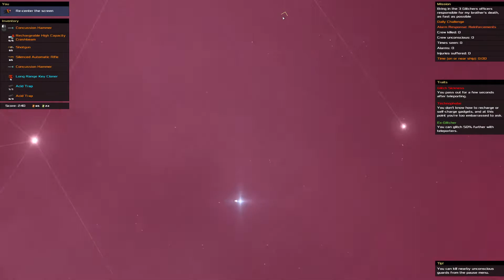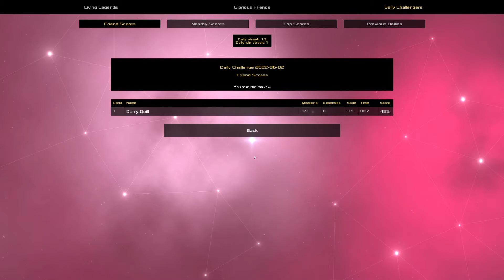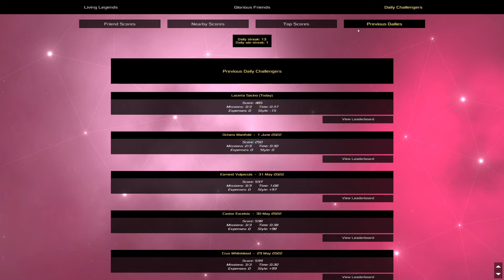Heat Signature Daily - Jun 02 '22 - All This Looting, All For Nothing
1. No bashdashing, with or without a macro
2. When using a slipstream (and directly after it runs out), no pathfinding may be used
3. No interacting with the ship interior from space (e.g. swapping with, crashing, subverting guards/systems)
4. No using the brick while you are hanging out in space outside the ship's range or on a station
5. No activating of the target item of a steal mission